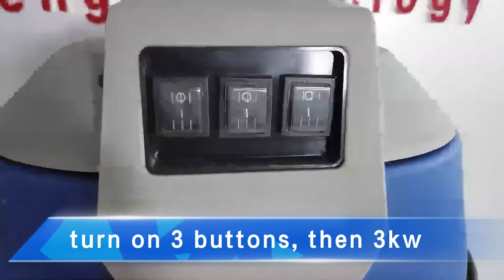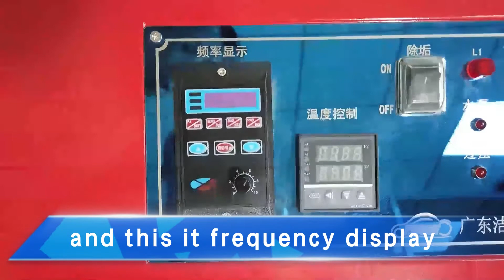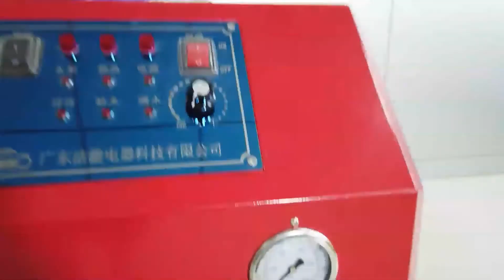auto upholstery steam cleaner, steam extractor for car detailing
Steam cleaner manufacturer, CE ISO9001 approved. wholesale prices and bulk quantities are available to everyone.You see what you get.

Product includes: steam car washer, upholstery steam cleaning machine, industrial cleaning machine, hot water steam washer, cold water power washer, explosion proof steam cleaning machine.